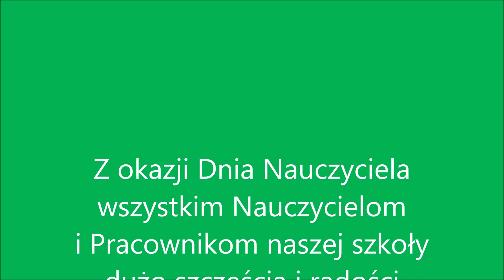Dzień Nauczyciela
Dzień Nauczyciela w Szkole Podstawowej im. Wandy Chotomskiej w Kleczewie